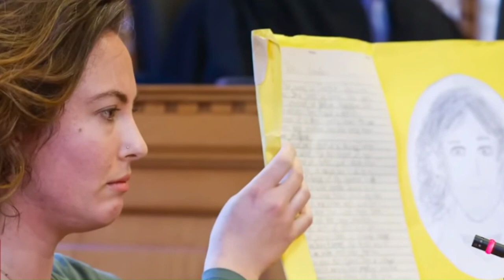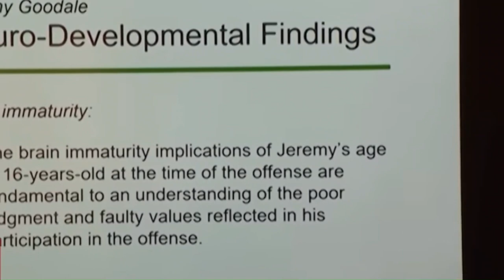Overview (Spanish Teachers Murder) Jeremy Goodale & Willard Millers Sentencing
Covering, Family & Law-Enforcement, testifying on the stand. In Sentencing hearings.
Jeremy Goodale & Willard Miller, Beat to Death, Nohema Graber. Willard Millers Spanish Teacher. Willard needed a passing grade in her class, so he decided to Kill her. Willard asked Jeremy to help him, and Jeremy Agreed. The teens where both 16 at the time of murder. Both teens pleaded guilty for the murder, the killing took place in 2021, in the State of Iowa.